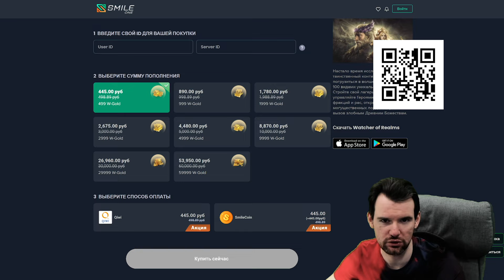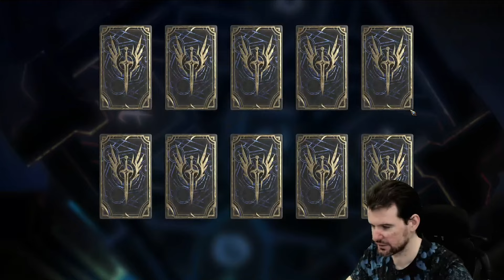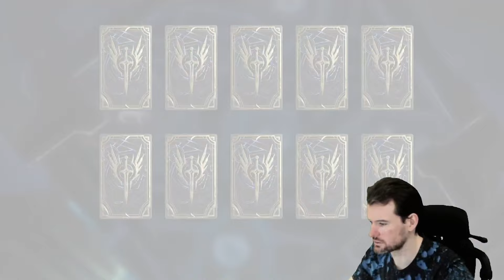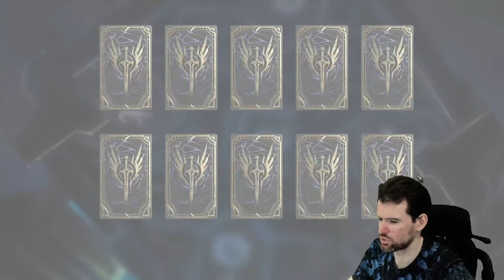ПРОМОКОД + БОЛЬШОЕ ОТКРЫТИЕ на РИВА и КУЧУ РЫБ =)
ДЕШЁВЫЙ ОФ. ДОНАТ
Открытие осколков в Watcher of Realms. А как Вы открылись?